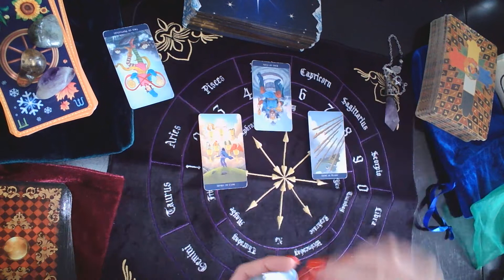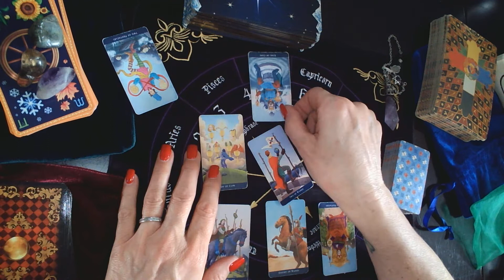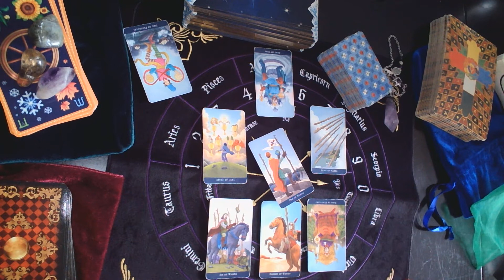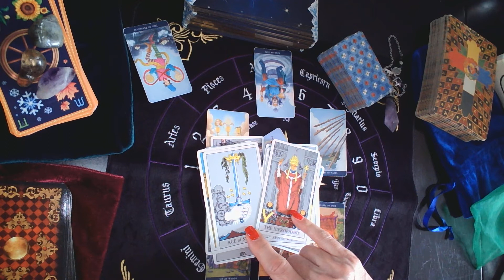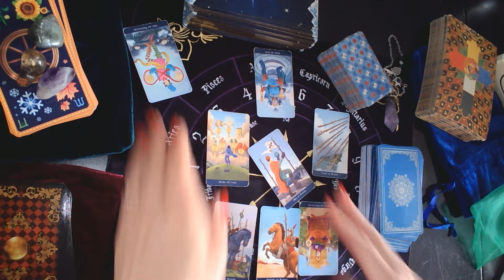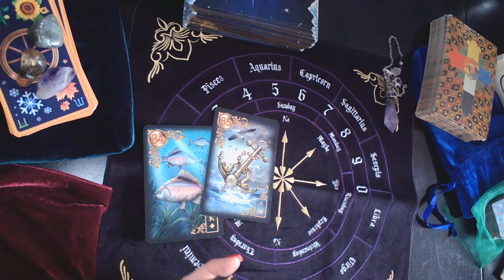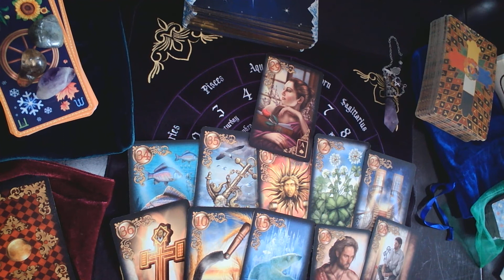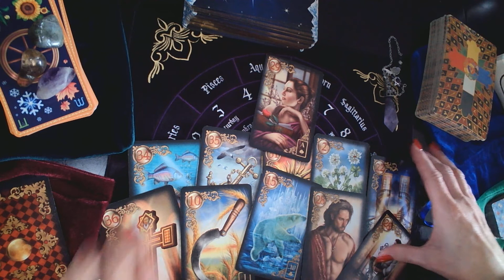Super Psychic Sunday- Britney tarot reading- #5 Mom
Tarot reading into Britney's Mom